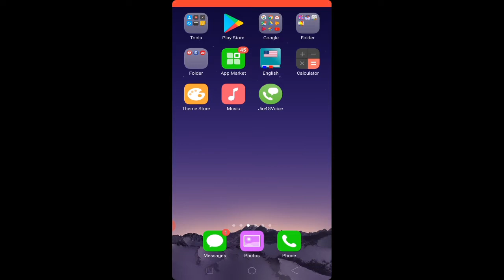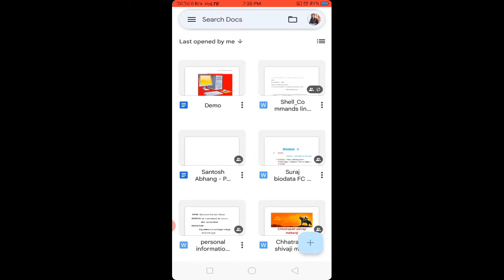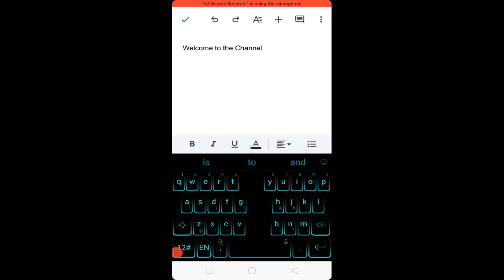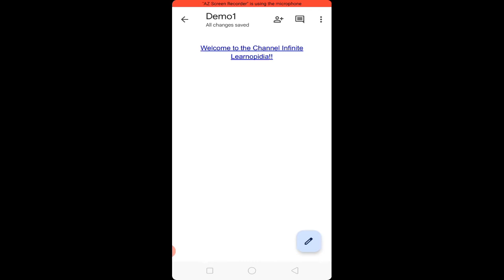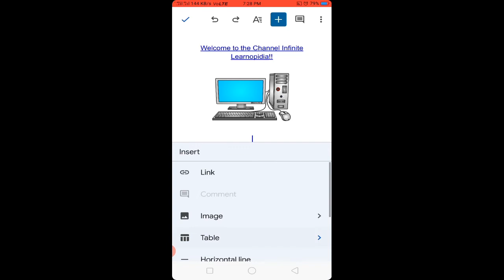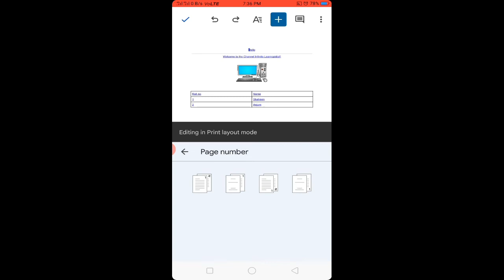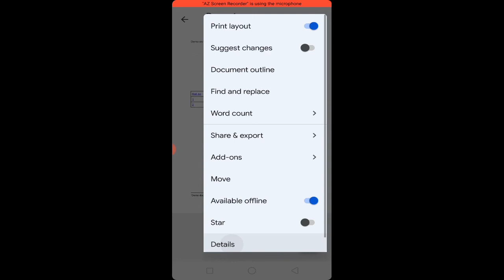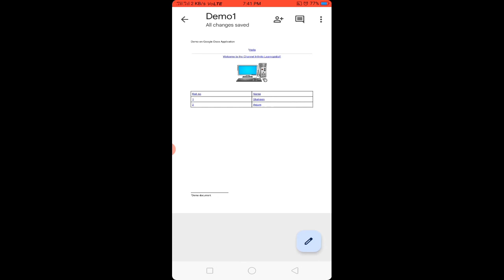Google Docs on mobile 📱